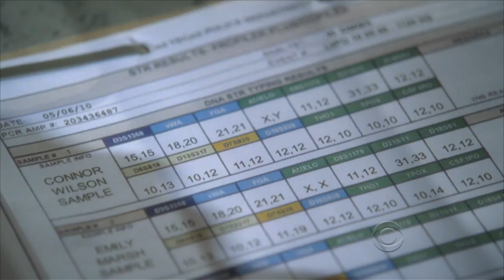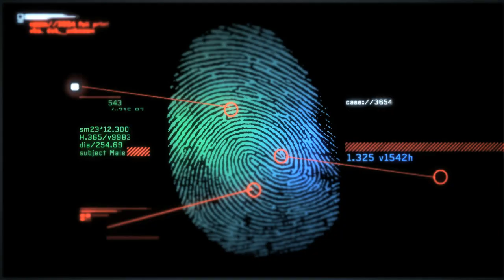CSI: - Lost and Found Extended Preview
Catch a special extended preview of the next episode of CSI:, 'Lost and Found.'  Watch CSI: Crime Scene Investigation Thursdays 9/8c on CBS.